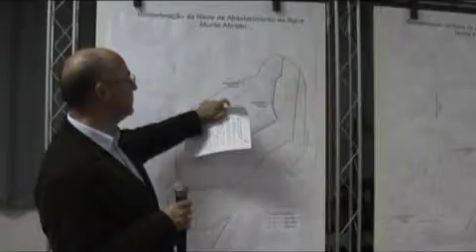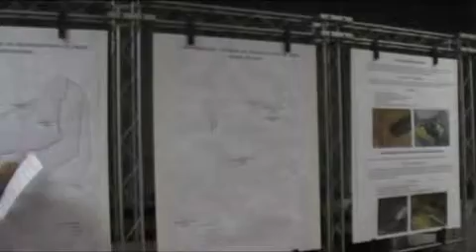Monte Abraão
Obras dos SMAS